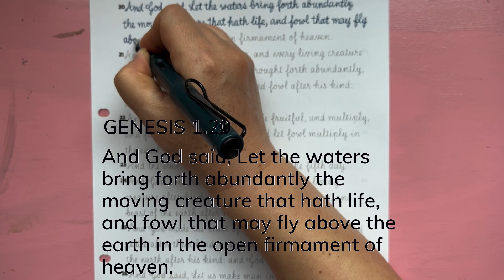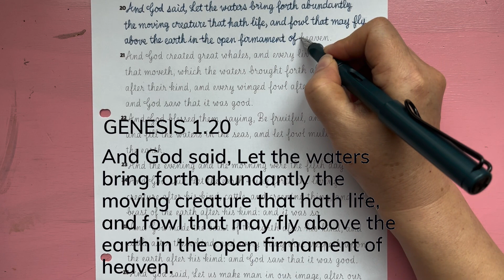1.20 GENESIS cursive handwriting / Holy Bible / KJV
Partita No. 6 in E Minor, BWV 830: VII. Gigue Glenn Gould